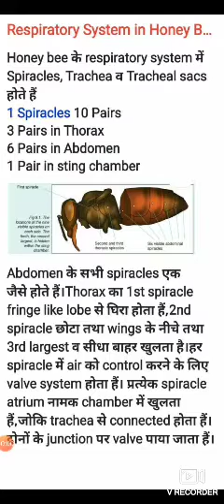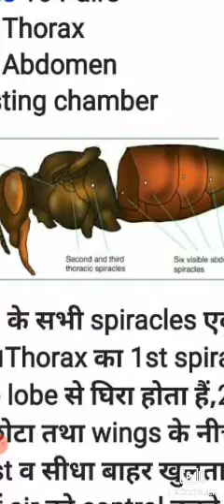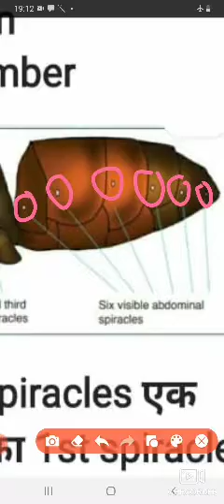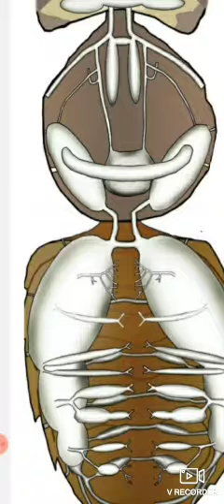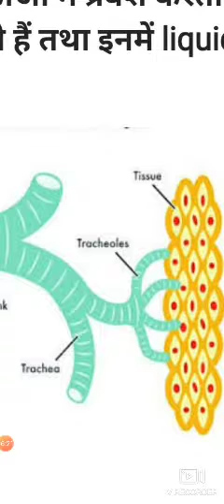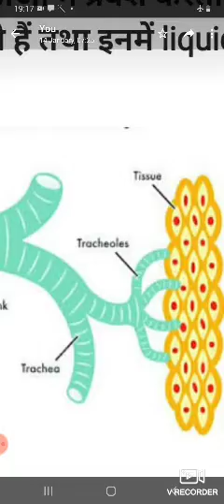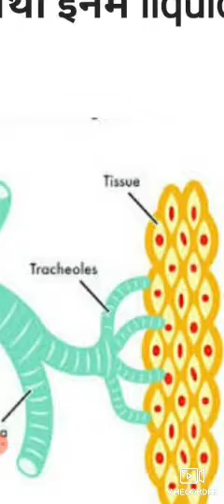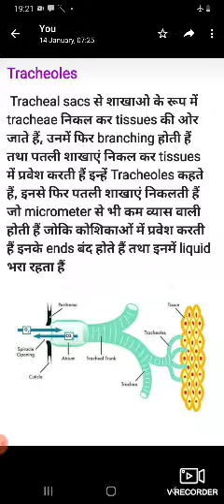Honey bee - Respiratory System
B.sc.Part 2
Paper 1
unit 1